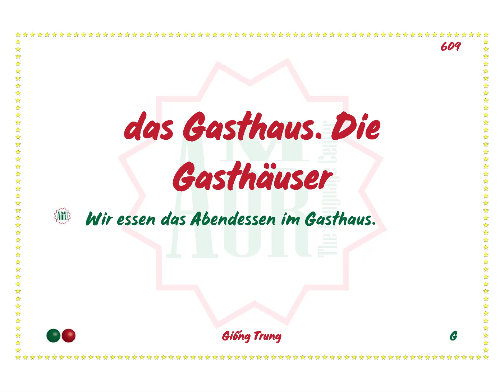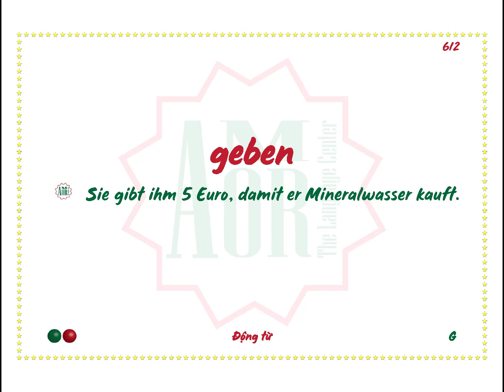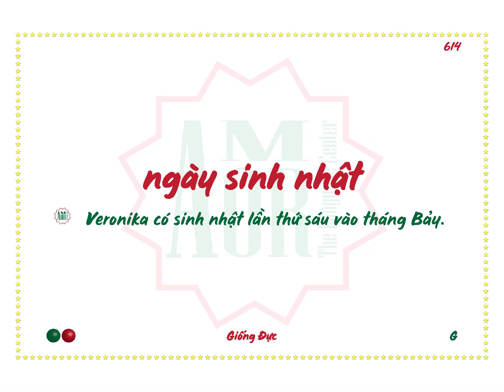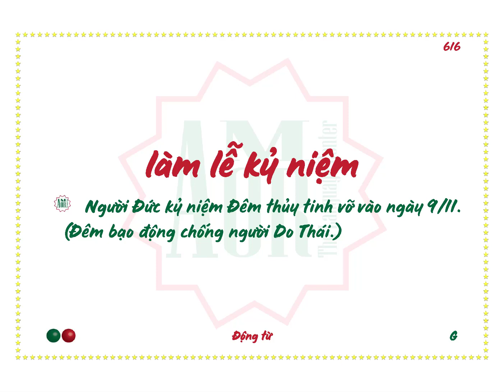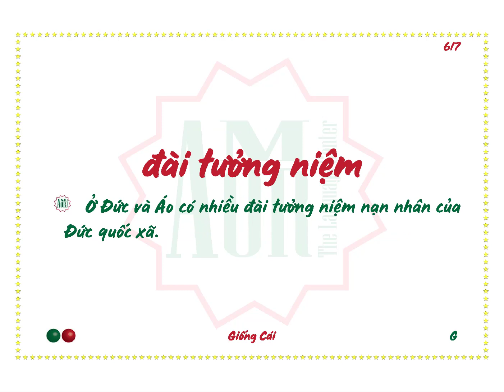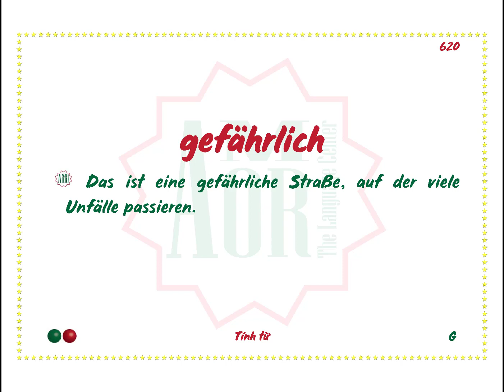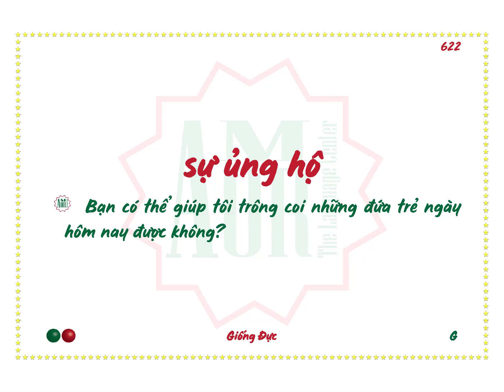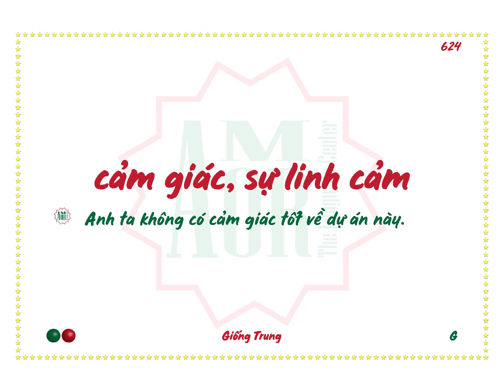Ngày 39 - Mỗi ngày chinh phục 16 từ tiếng Đức thông dụng nhất